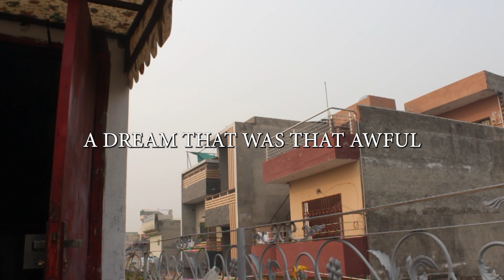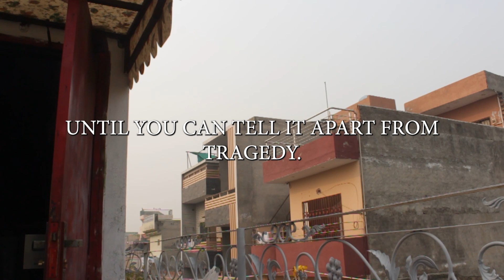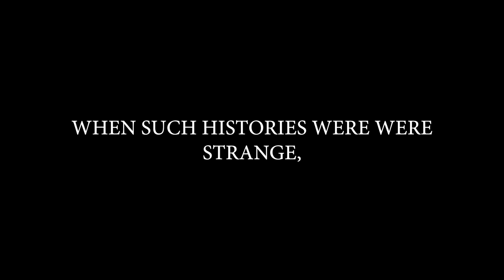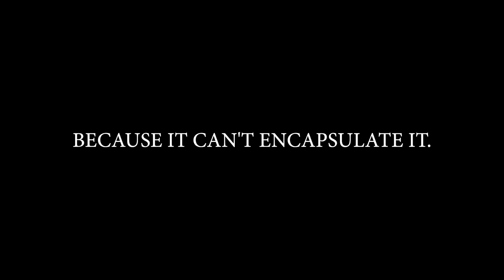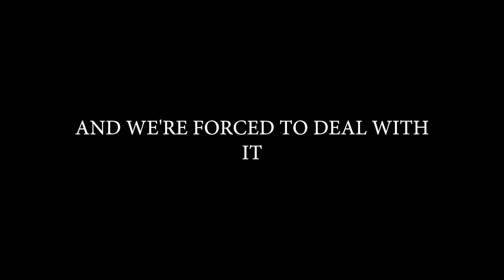Price Of Your Mental Peace | Jordan Peterson